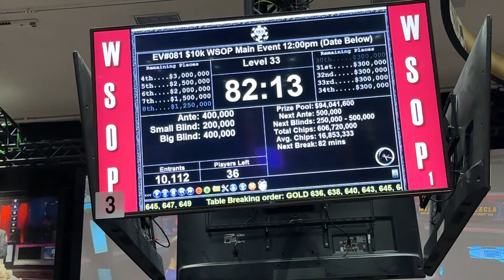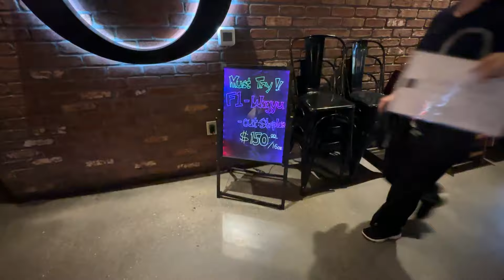Didi verliert einen Kleinwagen | WSOP 2024 | Tag 12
Für meine Hoodies, T-Shirts und Coaching schaut gerne auf meiner Website vorbei

Musik bereitgestellt von Artlist